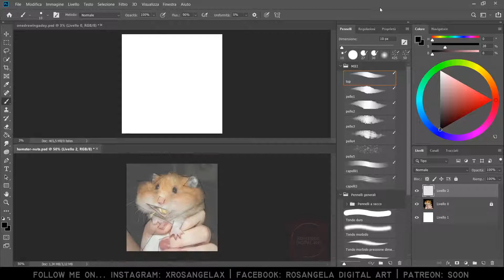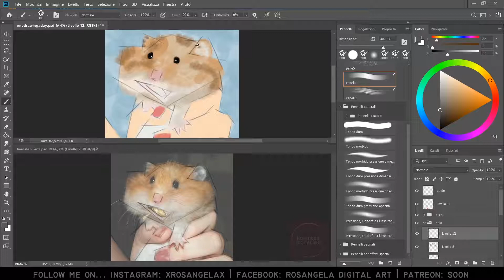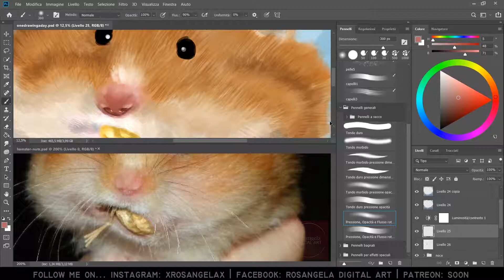{Photoshop} Speedpaint | Hamster eating nuts for DoodleWash November challenge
Hamster eating nuts for DoodleWash November challenge, day 9